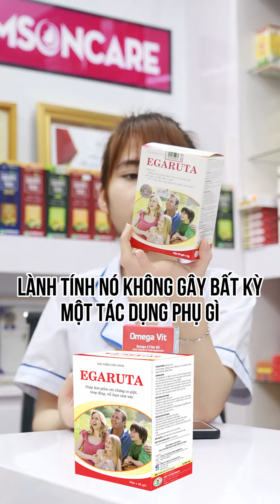Cốm Egaruta giúp giảm các đau đầu, lo âu, căng thẳng, khó ngủ. giảm nguy cơ tăng động giảm chú ý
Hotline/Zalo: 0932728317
Link sản phẩm:​
Thomsoncare xin kính chào quý khách!
🌟 Với hơn +100.000 lượt bán, +50.000 review 5 sao, Tóp 1 bán chạy nhóm ngành Sức khỏe – sắc đẹp, nhà Thomsoncare rất tự hào là bạn đồng hành Chăm sóc sức khỏe của mọi nhà